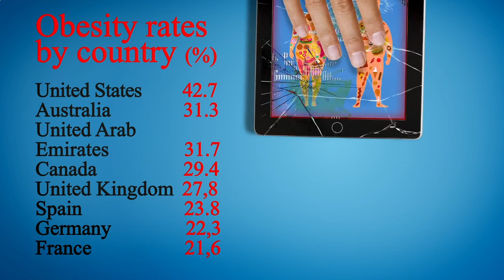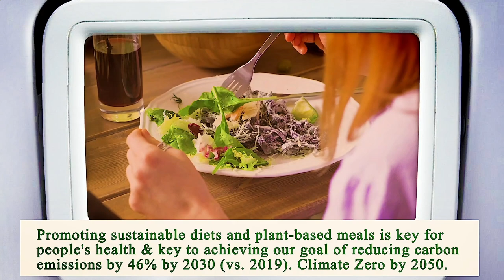Close to Me Restaurant - Close to Me Restaurants - Manhattan 10023 NY, New York County, New York, US